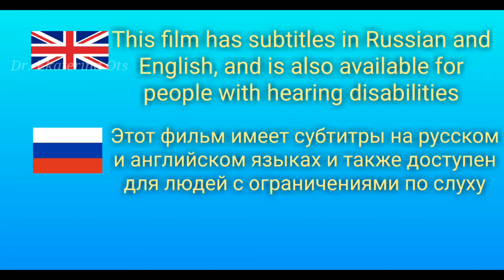Рыбка заболела. Как ей помочь? Лечение гексамитоза у аквариумных рыбок.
Екатерина Григорьевна О.
Друзья-аквариумисты!
Вступайте в мою группу ВКонтакте "Клиника болезней аквариумных и прудовых рыб"  и задавайте свои вопросы в сообщениях сообщества и приглашайте своих друзей. В группе настроено удобное приложение для записи на прием к врачу-ихтиопатологу: ответив на вопросы в приложении, мы с Вами оперативно соберем анамнез и сможем приступить к спасению Ваших рыбок.
Также я отправляю посылки из Нидерландов с лекарствами, витаминами, кормами и добавками  для рыб компаний eSHa, Takazumi и других.

Facebook, Youtube, Instagram и Одноклассники - да, у меня есть аккаунты, но все комментарии отследить не реально. Поэтому пишите в группу ВКонтакте - там я почти онлайн.

English.
Aquarium fish diseases: how to treat a hexamitosis

Español.
Enfermedades de los peces de acuario: cómo tratar la hexamitosis

Português.
Doenças dos peixes de aquário: como tratar a hexamitose

Deutsch.
 Krankheiten der Aquarienfische: wie Hexamytose zu behandeln

Le français.
Maladies des poissons d'aquarium: comment traiter l'hexamytose

Nederlands
Ziekten van aquariumvissen: hoe hexamytosis behandelen

中国
观赏鱼类的疾病：如何治疗hexamytosis

日本語
水族館の魚の病気：ヘキサミトーシスの治療法

한국어
수족관 물고기의 질병 : hexamytosis를 치료하는 방법

हिन्दी
मछलीघर मछली के रोग: हेक्सामाइटोसिस का इलाज कैसे करें

العربية
أمراض أسماك الزينة: كيفية علاج مرض التسمم

Orang indonesia
Penyakit ikan akuarium: cara mengobati hexamytosis

Tiếng việt
Bệnh cá cảnh: cách điều trị bệnh hexamytosis

Ελληνικά
Ασθένειες των ψαριών ενυδρείων: πώς να θεραπεύσει εξαμυτώσεις

עברית
מחלות של אקווריום דגים: כיצד לטפל hexamytosis

Melayu
Penyakit ikan akuarium: bagaimana merawat hexamosis

Česky
Nemoci akvarijních ryb: jak léčit hexamytosis

Русский
Болезни аквариумных рыб: как лечить гексамитоз

Suomi
Akvaariokalojen sairaudet: miten käsitellään heksamytoosia

Svenska
Sjukdomar av akvariefisk: hur man behandlar hexamytos

Norsk
Sykdommer i akvariefisk: hvordan behandles heksamytose

Italiano
Malattie del pesce d'acquario: come trattare l'esamitosi

Slovenský
Choroby akvarijných rýb: ako zaobchádzať s hexamytózou

Manual is about how to treat Hexamita to Aquarium fish.
Fish disease doctor - Ekaterina Ots.

Видеоинструкция по лечению гексамитоза у аквариумных рыб (красный попугай). Лечение проводит ихтиопатолог Екатерина Отставная.